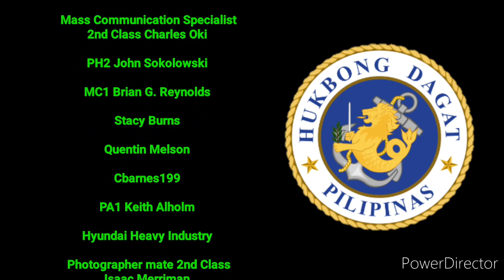Defense Department needed more than Php 114 Billion in 2022 Budget to fulfill its Big Ticket Items.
SPECIAL THANKS

Philippine Navy

MaxDefense Philippines

PHDefense Resource

US Navy

Royal Navy (UK)

Republic of Korea Armed Forces

Savunma Sanayii Mustesarligi

Turk Deniz Kuvvetleri

Istanbul Tersanesi Komutanligi

Austal Philippines

Mass Communication Specialist
2nd Class Charles Oki

PH2 John Sokolowski

MC1 Brian G. Reynolds

Stacy Burns

Quentin Melson

Cbarnes199

PA1 Keith Alholm

Hyundai Heavy Industry

Photographer mate 2nd Class
Isaac Merriman

Hammersfan

LA (Phot) Caroline Davies

Vicki Benwell